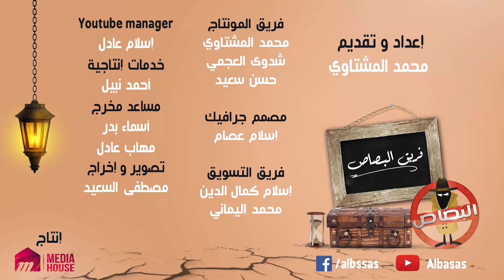البصاص | سباق الخيل الذي دهس عنترة بن شداد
تتحدث الحلقة عن إحدى أطول المعارك في التاريخ التي استمرت 40 عاما بسبب سباق خيل وهي معركة داحس والغبراء ونتائج هذه الحرب التي كان من بينها قتل عنترة بن شداد.

المصادر:
كتاب العقد الفريد لابن عبد ربه الأندلسي